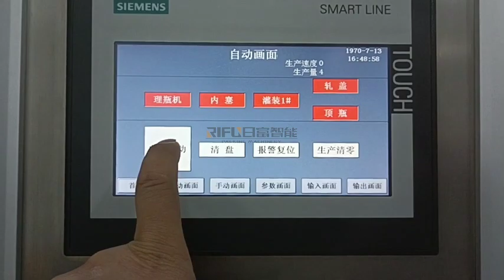Tested Video Of Powder Vial Filling Capping 2 in 1 Machine 1